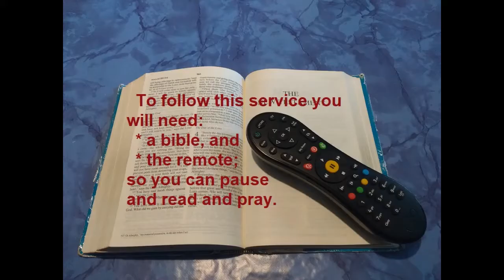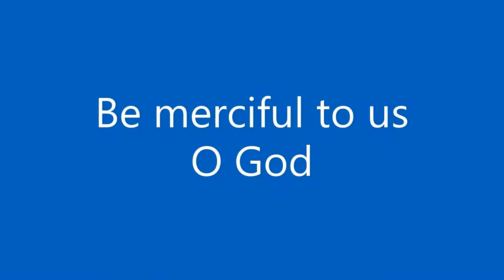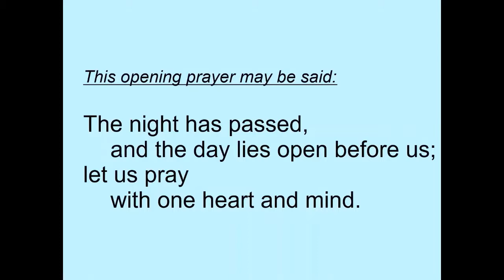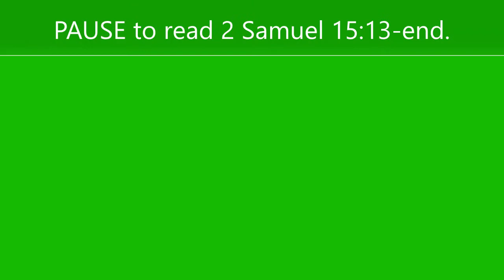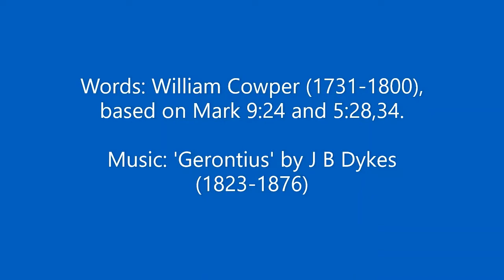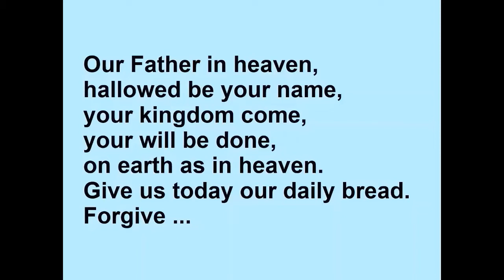Morning Prayer 3 September 2020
Morning Prayer with three hymns: "Be merciful to us" (Psalm 67), "Not to us be the glory" (Psalm 115) and "Heal us Immanuel" (William Cowper, to follow Acts 9:32-end). You will need a bible for the bible readings in this service.  The order of service follows the Church of England's "Common Worship Daily Prayer" format, except that hymns may replace canticles.